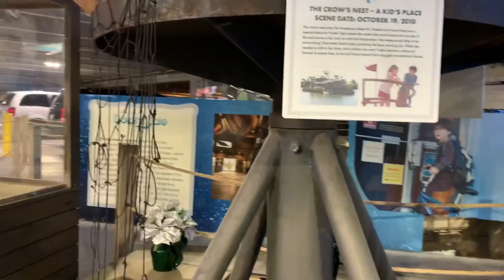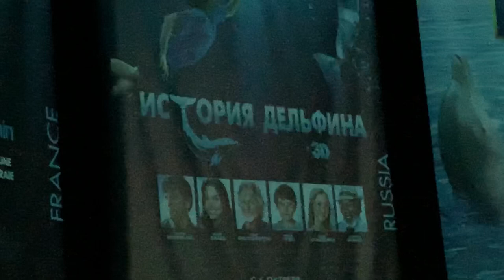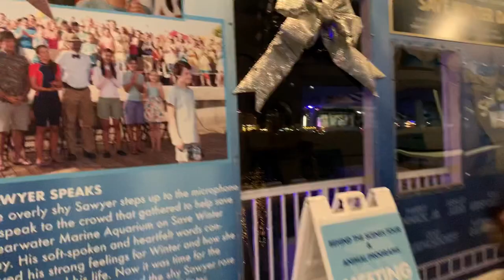Clearwater Marine Aquarium аквариум дельфин без хвостика Фильм История дельфина